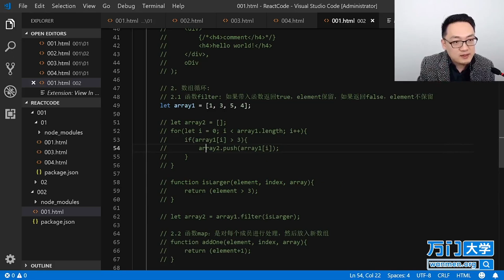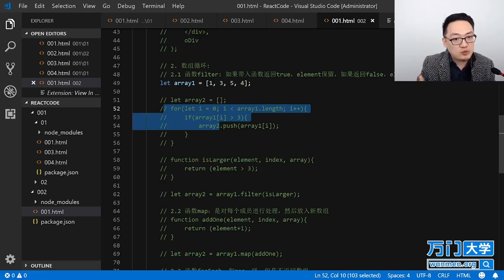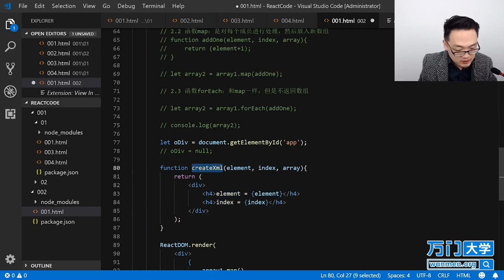React实战开发特训班-2.3JSX语法之数组循环（二）